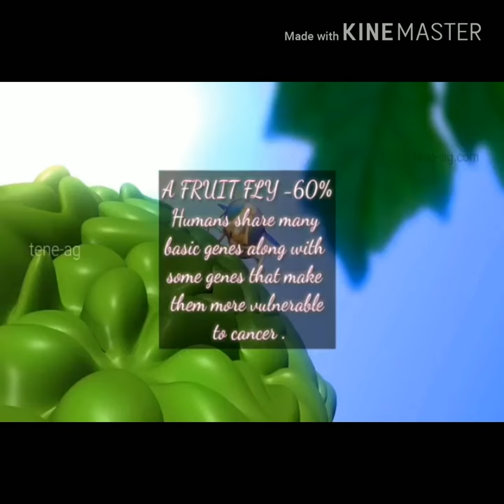1minute_Kirti and pari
How am I similar genetically to a chimpanzee, a fruit fly, my pet dog, my pet cat and a banana